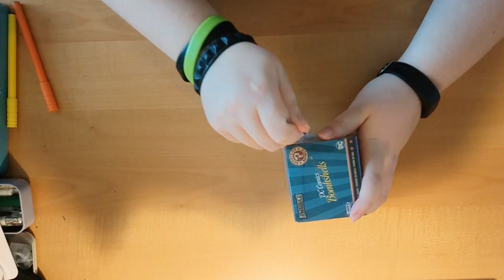Unintentional ASMR Funko DC Bombshells Unboxing (No Talking)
Got this beauty and decided to film the unboxing. More or less succesfully. Sorry for the cuts and the twist in the middle. I got a little confused ^^'
Planned to add music but then I kind of liked it as is.
Read & Rock On